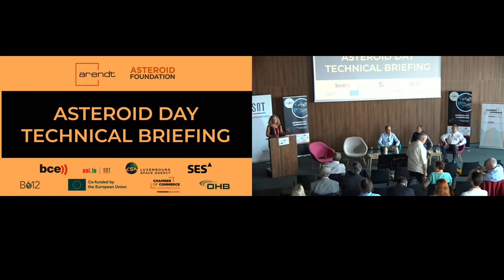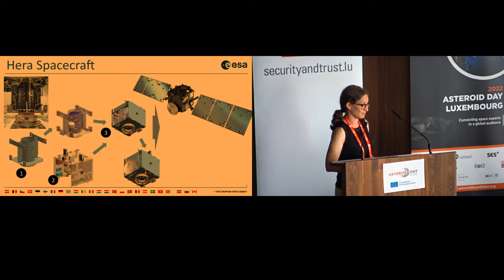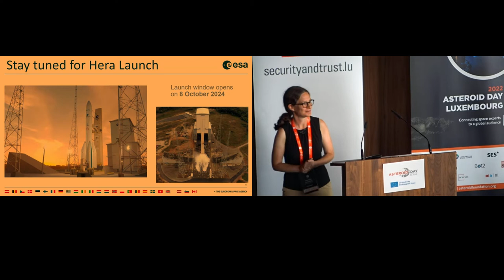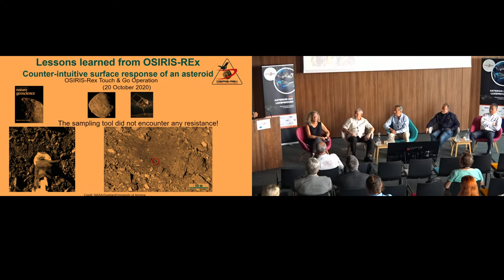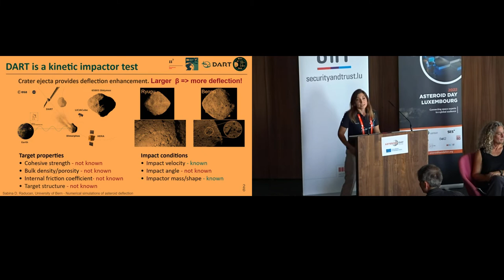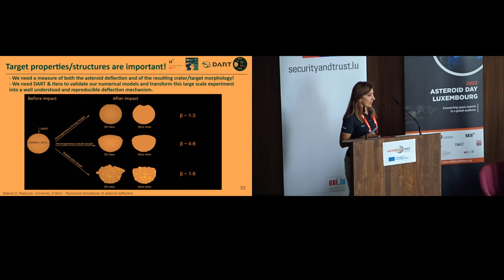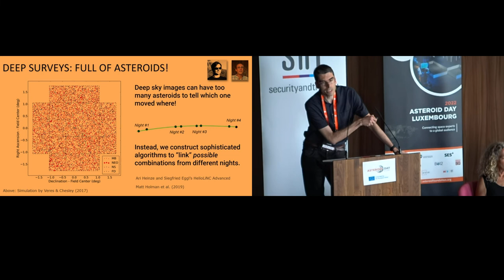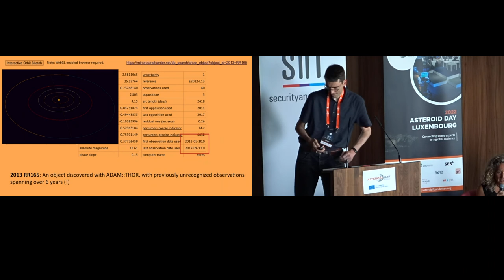2022 Asteroid Technical Briefing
The Asteroid Foundation and our premier sponsors welcome academic and industry leaders to a technical presentation about asteroids led by experts traveling from the US and Europe. Learn insights into asteroids including space missions, computational tools to find, track and deflect asteroids, the state of the world with respect to United Nations asteroid initiatives and much more. You alongside our visiting astronauts and cosmonauts will have the chance to ask your questions and discover more about this fascinating and evolving topic.

This program is part of the United Nations International Asteroid Day campaign and is made possible thanks to our sponsors the Luxembourg Space Agency, SES, BCE, the Luxembourg Chamber of Commerce, OHB Systems and is co-funded by the European Union.

Technical Briefing speakers include:

Mario Juric, Associate Professor of Astronomy at the University of Washington

Hannah Goldberg, Hera Payload Systems Engineer, European Space Agency

Patrick Michel, Senior Researcher at CNRS, NEO-MAPP Project Coordinator

Sabina Raducan, Postdoctoral Researcher at University of Bern, NEO-MAPP Scientist

Each panel presentation will end with an interactive Q&A from the Astronauts and the audience.

Astronauts include:

Ron Garan, NASA Astronaut, Writer, Public Speaker
Michel Tognini, French test pilot, engineer, Former CNES and ESA astronaut

Ed Lu, Asteroid Institute, NASA Astronaut, co-founder B612Dorin Prunariu, Cosmonaut; President, ROMSPACE; Chair, UN COPUOS

This technical briefing will be moderated by:
Danica Remy, Asteroid Day Co-founder

About Asteroid Foundation:
Asteroid Foundation’s mission is to promote worldwide awareness of the opportunities and challenges surrounding asteroids and the emerging space economy. The Foundation undertakes a year-round programme of activities to support scientists, engineers and students in Luxembourg and around the world, providing free educational tools, newsletters, original articles and resources.

Visit AsteroidDay.org to learn more.